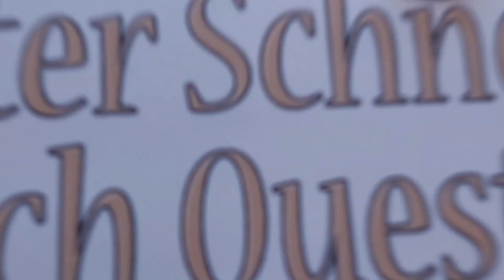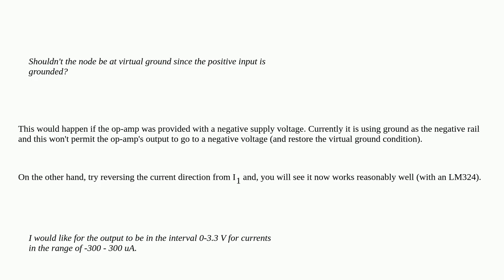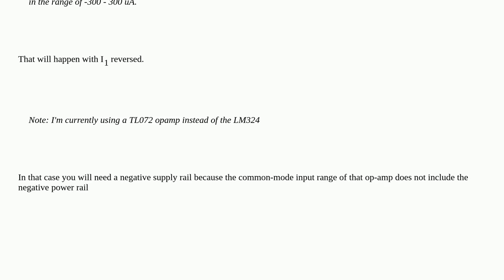Electronics: Why is the opamp's inverting input not at virtual ground?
Why is the opamp's inverting input not at virtual ground?

A special thanks goes out to the community

  operational-amplifier virtual-ground transimpedance-amplifier inverting-amplifier